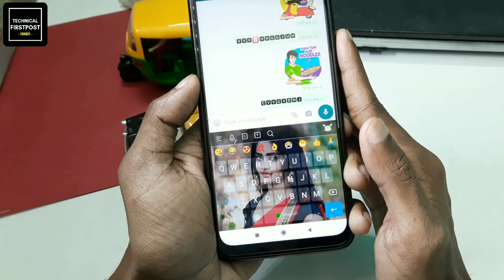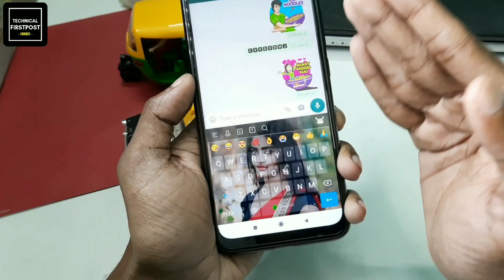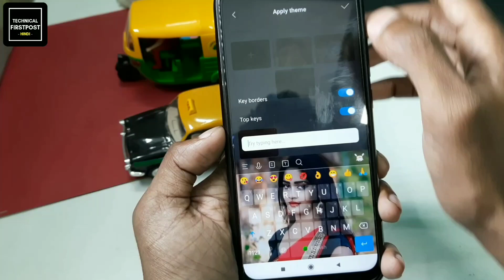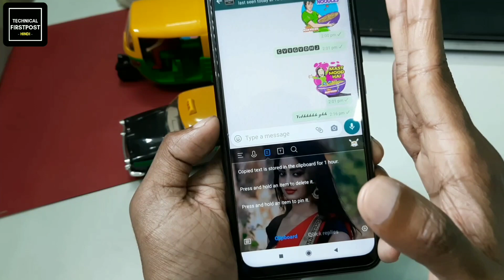मोबाइल के Keyboard पे अपना फोटो कैसे लगाए! Change the Keyboard Background uses Your Own Photo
Type fast in Indic & other Languages with Emojis! - keyboard with ❤️ from India. Finally, a keyboard app that is Smart, Swift, Secure & Fun!

how to change the keyboard background using your own photo
guys iss video main apko bataya hai ki mobile ke keyboard par apni photo kaise lagaye.